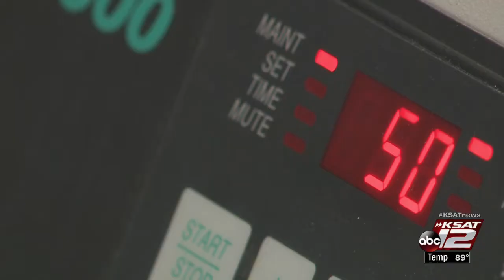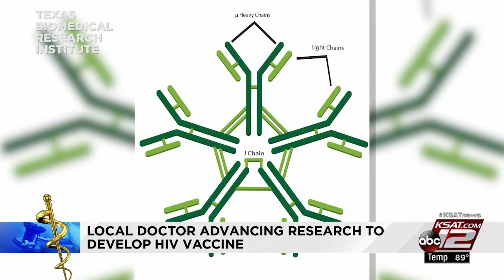San Antonio scientists making breakthroughs in HIV prevention research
Texas Biomed AIDS Research team working towards eventual vaccine